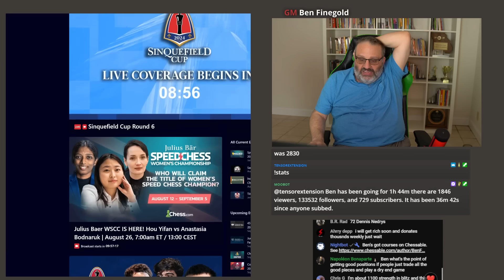The Biggest Beat Down of the Day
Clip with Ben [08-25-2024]